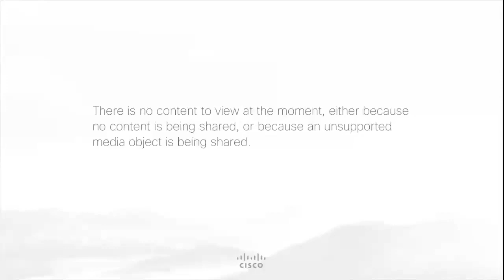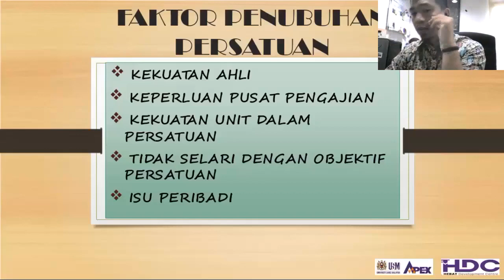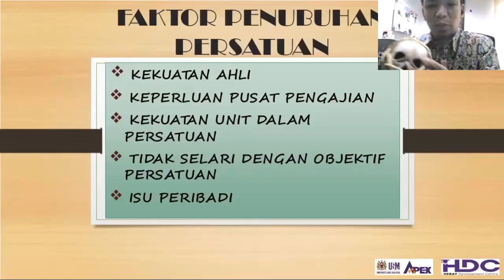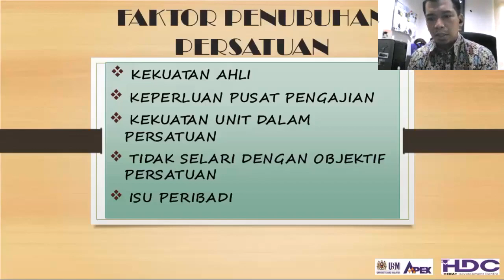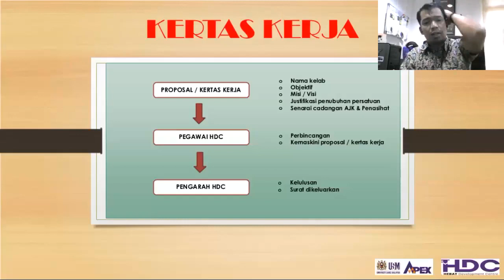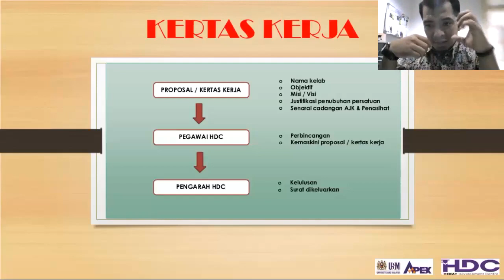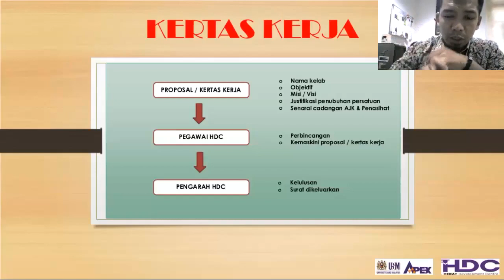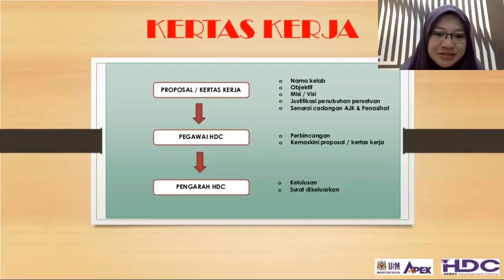TATACARA MENUBUHKAN PERSATUAN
18 Jun 2020

Dibentangkan Oleh:
Encik Tuan Mohd Salman Tuan Mohd Jaafar,
Penolong Pendaftar Kanan,
Pusat Pembangunan HEBAT,